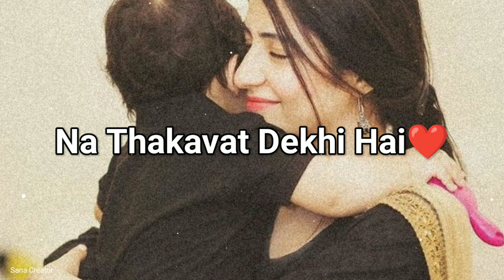Fir wahi maa mile🌹🤱❤️• happy mother's day shayari status 2023 • 14th may status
🔵 Written and voice by : Sana Shaikh ( Sana creator)

🔵  {  Sana Creator   }

mother's day shayari in hindi
cute mother day shayari status
happy mother's day shayari
mother's day watsapp status
happy mother's day shayari in hindi